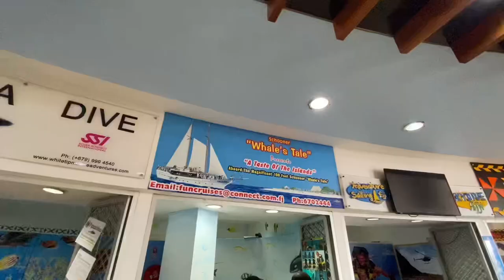Vlog 8|| Bodo||Trip with schooner||whale’s Tale🏝☀️||Kiyomi Vlog|| Paradise Fiji Island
Sorry for delay vedios🫣. This vlog Is regarding my trip to Walestale. Hope you all will enjoy my vedio THANK YOU.❤️